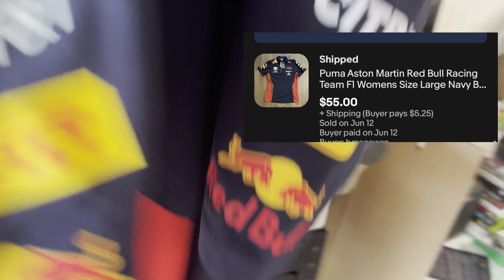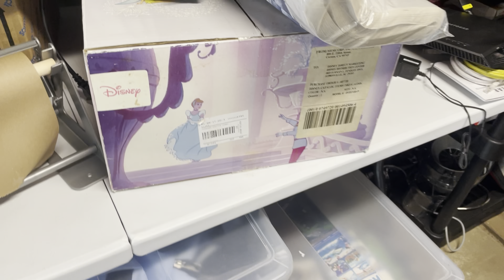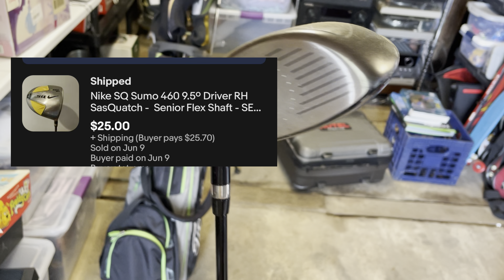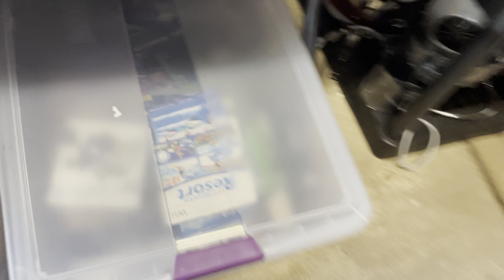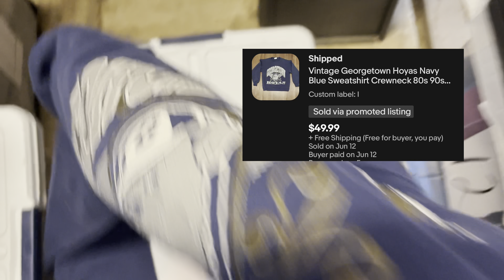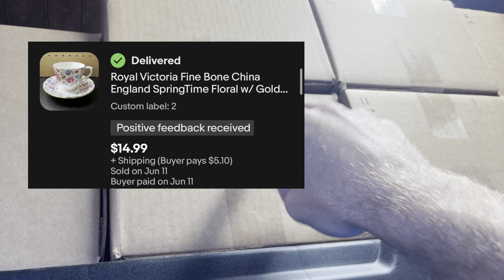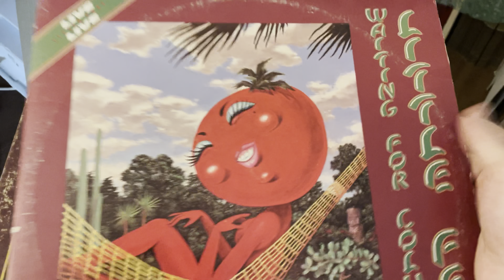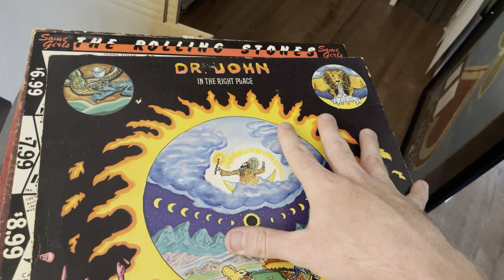What I Sold This Weekend! 37 Orders! eBay Reseller